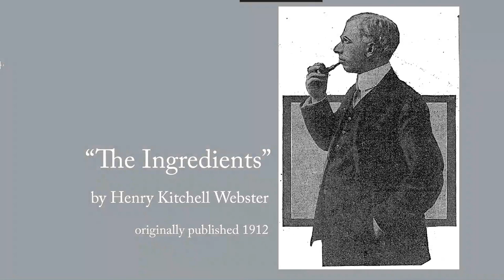Henry Kitchell Webster, "The Ingredients"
Short story originally published in 1912.